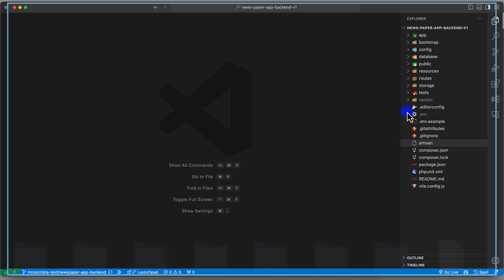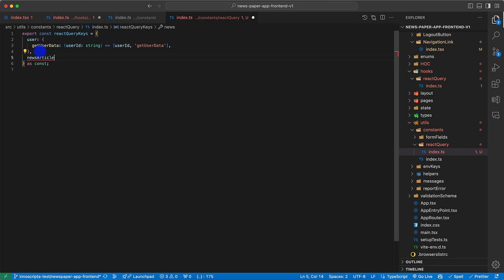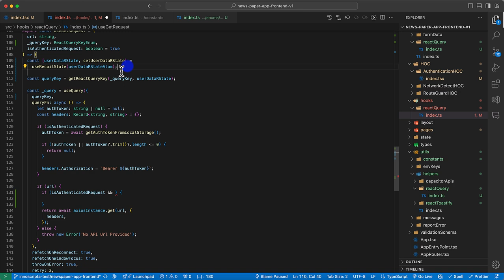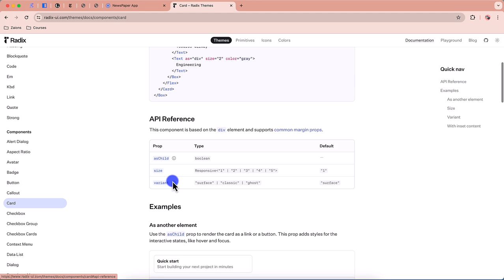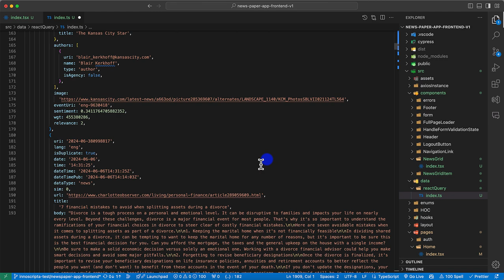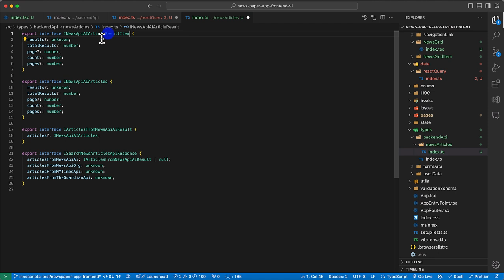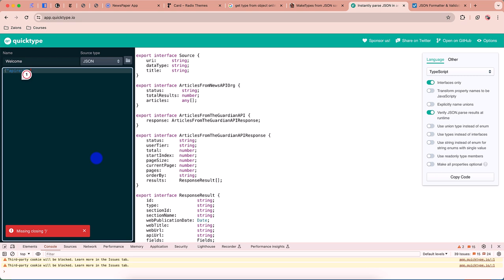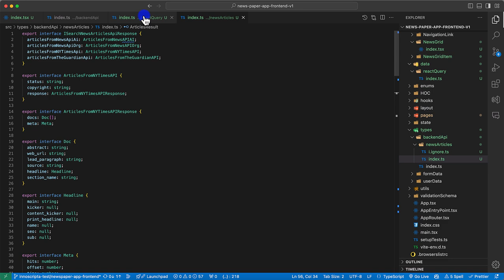Building a Responsive News Search Page in ReactJS with Radix UI Urdu Hindi Zaions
Developing a Search News Articles Page in ReactJS

Join us in this practical tutorial where we design and develop a responsive 'Search News Articles' page in our newspaper app using ReactJS and Radix UI. This session focuses on implementing the API functionality and ensuring the UI is responsive across different devices using React Responsive.

What You'll Learn:

UI Development with Radix UI:
Crafting a user-friendly search page that adapts to various screen sizes.

API Integration:
Connecting to the 'Search News Articles' API we developed in the backend and handling the data effectively.

Type Safety with Quicktype:
Utilizing Quicktype to generate TypeScript types for API responses to enhance code reliability and maintainability.

Responsive Design:
Implementing responsiveness using React Responsive to ensure a seamless user experience on all devices.

Tutorial Highlights:

Detailed walkthrough on setting up the search functionality and integrating it with backend APIs.
Demonstrating how to use Quicktype for generating TypeScript definitions from JSON.
Tips on making the UI components flexible and adaptable to different screen resolutions.

Engage and Innovate:

Apply these frontend techniques to your own projects to improve user interaction and data handling.
Share your adaptations and learn from community feedback to refine your development skills.

We Value Your Feedback:

Your insights are important to us. Please share your thoughts and any suggestions for future tutorials.

Happy Coding!

📌 Table of Contents & Video Chapters:
00:00 - Introduction
00:43 - Designing and Developing the News Articles Search Page in Frontend ReactJs - NewsPaper App Development Course - Zaions
33:57 - Video Conclusion - NewsPaper App Development Course Video#18 - Zaions